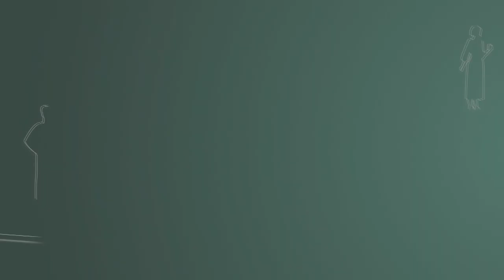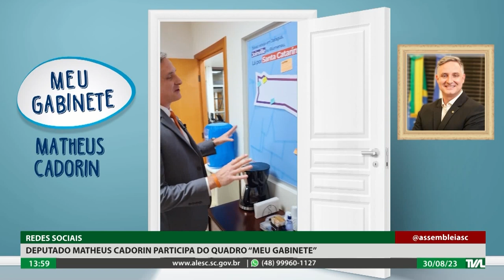Programa Conecta - 30/08/23